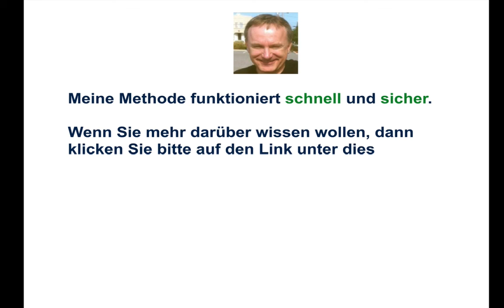Wie kann ein Anbieter die Bindung an sein Angebot vermeiden